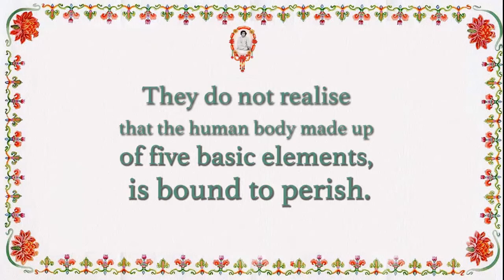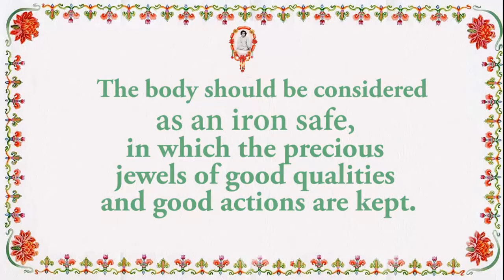Mensaje de la Pizarra de Prashanti Nilayam_06 de abril de 2015.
.MENSAJE DEL DIA 06 de abril de 2015

Dado que la Naturaleza es un reflejo de la Divinidad, sus leyes no pueden ser transgredidas por nadie. A los seres humanos se les obsequia este nacimiento para que se den cuenta de su propia naturaleza. En lugar de tratar de comprender la verdad acerca del Cosmos, la gente la pierde, en busca de posesiones materiales. No se percatan de que el cuerpo humano, hecho de los cinco elementos básicos, está destinado a perecer. Este cuerpo temporario y perecedero debe ser considerado solo como una caja fuerte, en la cual se guardan las preciosas joyas de las buenas cualidades y buenas acciones. Son estas cualidades lo que se debe atesorar. Si actualmente el estado del mundo parece deplorable, es porque no son buenas las acciones ni la conducta de las personas. La gente debe retornar al camino de la rectitud, y llevar una vida buena y sagrada. (Discurso Divino, 3 de septiembre de 1988)

Because Nature is a reflection of the Divine, its laws cannot be transgressed by anyone. Human beings are gifted this birth to realise their own true nature. Instead of seeking to understand the truth about the cosmos, people lose it in the pursuit of material possessions. They do not realise that the human body made up of five basic elements, is bound to perish. This temporary and perishable body should be regarded only as a means for realising the eternal Reality. The body should be considered as an iron safe, in which the precious jewels of good qualities and good actions are kept. It is these qualities that should be cherished. If today, the state of the world appears deplorable, it is because people's actions and conduct are not good. People should return to the ways of righteousness and lead a good and godly life. (Divine Discourse, 3 Sep 1988)

— BABA